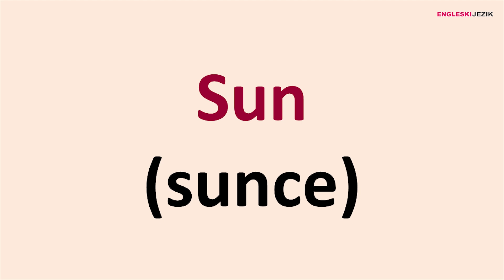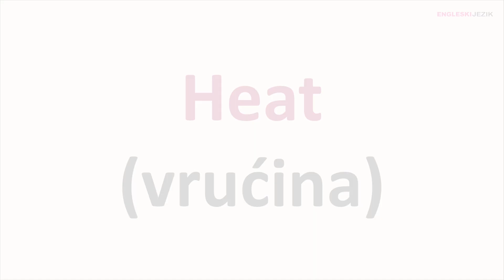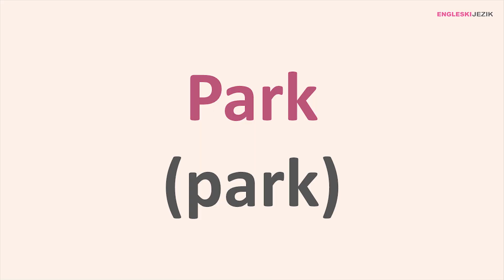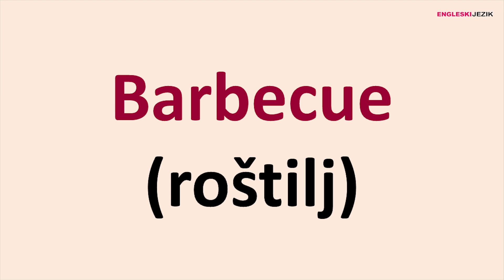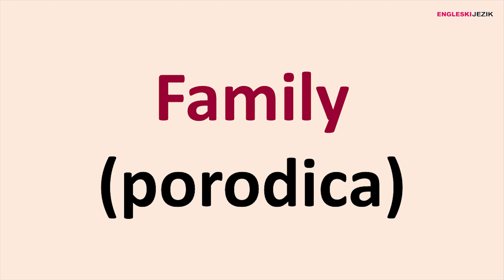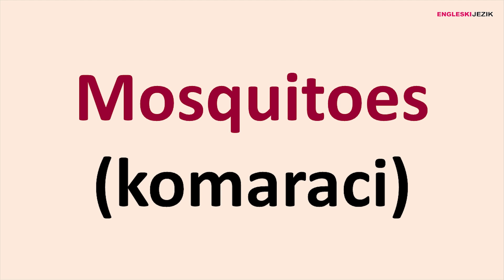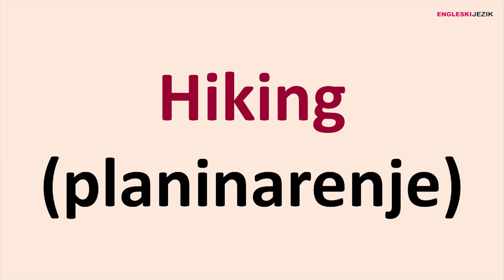Najčešće riječi koje se koriste ljeti | Engleski jezik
Proširite svoj vokabular i naučite nove riječi za ljeto na engleskom jeziku.